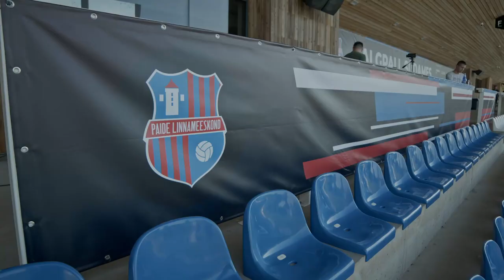Paide - Śląsk Wrocław - Zapowiedź